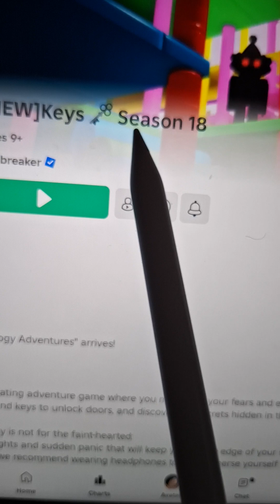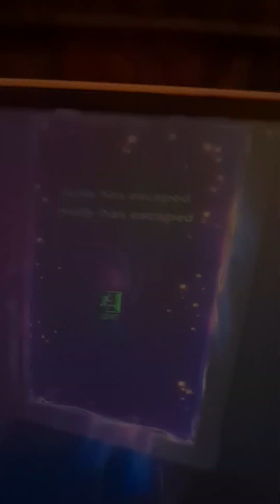Gasete iesirea 😁si castigi🥰🥰🥰🥰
Va rog abonati-va la canal si dati un like sa strange m 10 like-uri.

Va rog abonati-va la prietena mea @Miriamsistitch  sa stranga si ea 1000 de abonati .

Paaaa🥰🥰🥰🥰